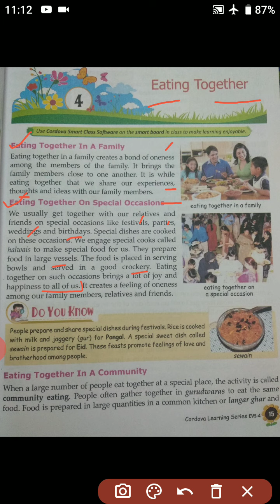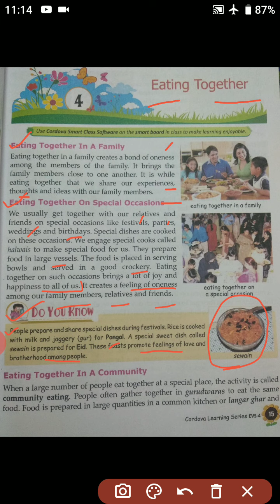Eating together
Gurukul Global Academy